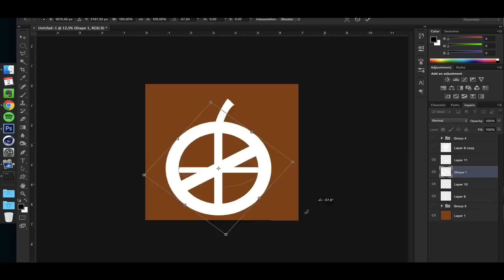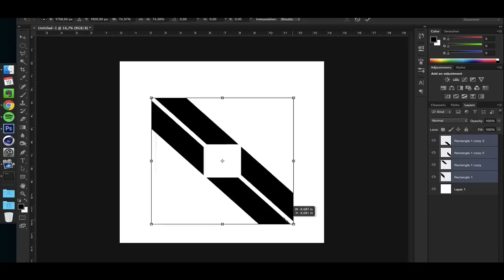3 in 1 Logo Speedart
↓OPEN ME↓

Quick video, any feedback is greatly appreciated.

Song: Someone Good ft. HOOVR - Polezsky

Final Image HD (2x Zoom):